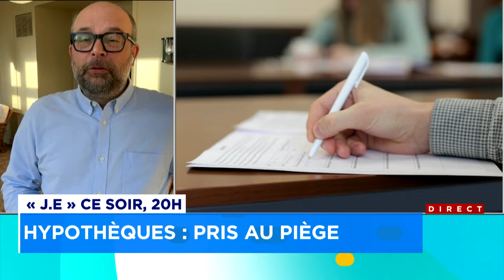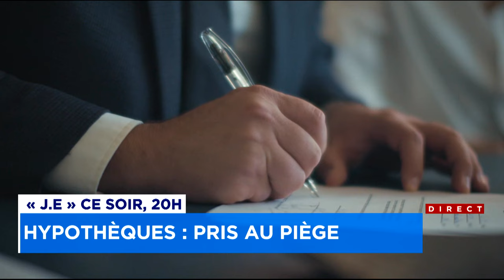Refinancements hypothécaires: bonne chance pour trouver un notaire: entrevue avec Félix Séguin anima